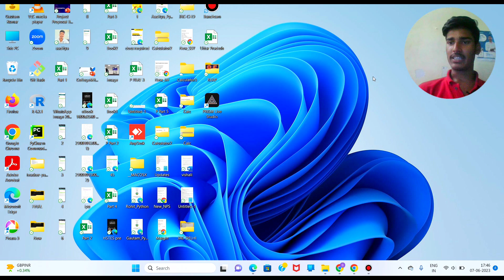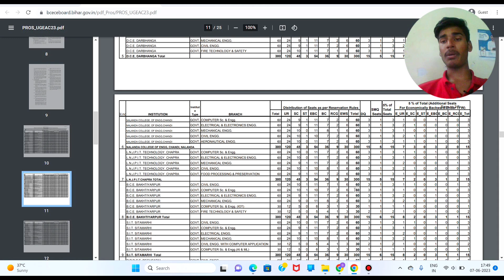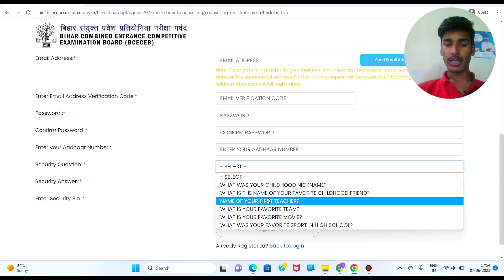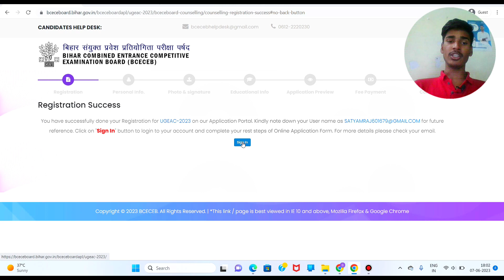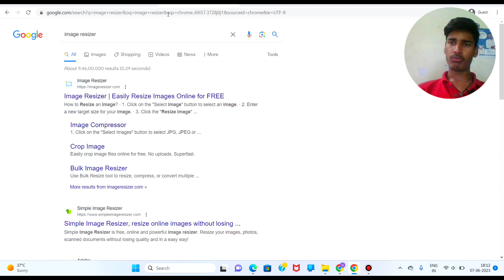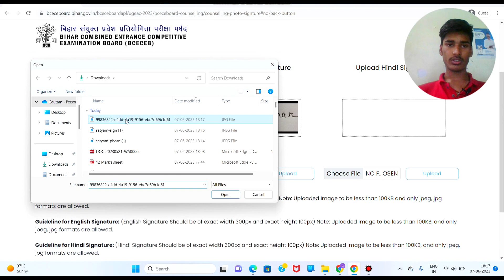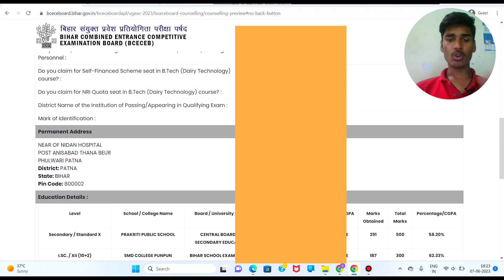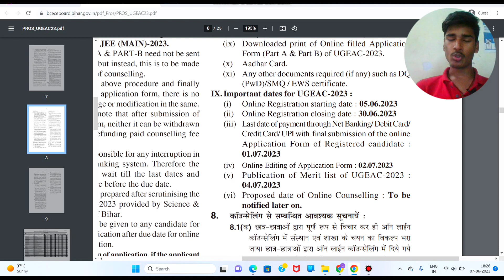Bihar Engineering 2023 Form filling | Step by Step | BCECE UGEAC 2023